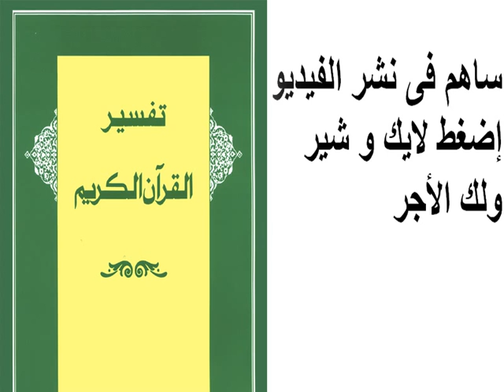تفسير سورة السَّجْدة 15 - 16